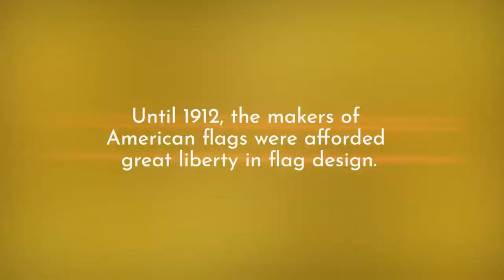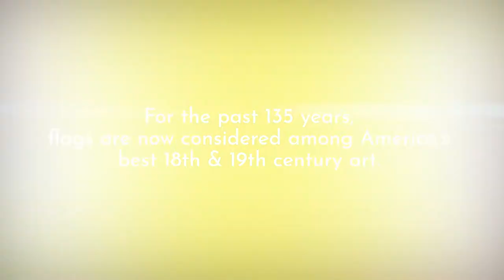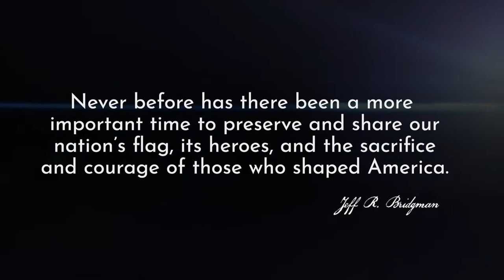Civil War Flag Collection at Delafield + 13 Star Examples for a Future Exhibition (Teaser)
Full Video - Just Flags